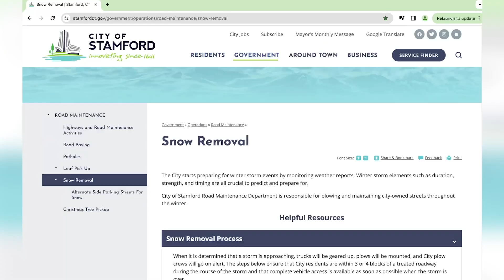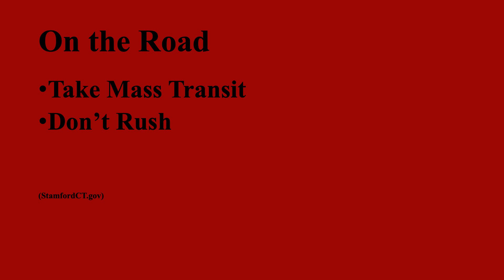Stamford Winter Weather Ready